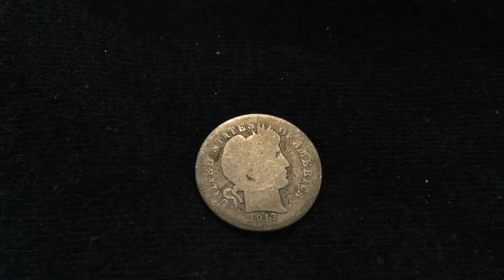1913 Barber Dime